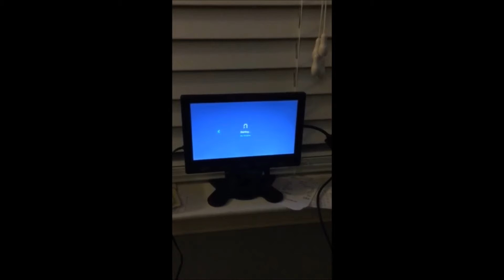Portable Video Monitor, Fire TV, and a Slingbox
I combined this unit with an Amazon TV Fire Stick with the Slingplayer app for my beloved Slingbox.  I plan to use this as a portable TV, and so far so good.  The sound is mono, but it functions great with the Amazon TV.  Place it near the grill or on the bathroom shelf, so you never miss a play.

FireTV Stick

Slingbox 500